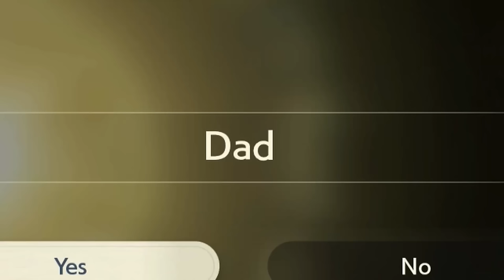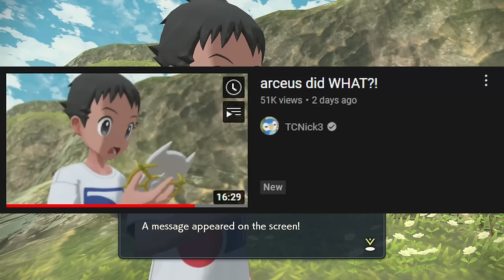Pokemon Legends: Arceus - The Complete Run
Legends of arceus is game of the year i’m calling it now
Battle!! - Torna - Xenoblade Chronicles 2 Golden Country
Story 5 Meeting - Super Smash Bros Ultimate
5pm - Animal Crossing New horizons
Persona Q - Corn Dog
Persona 3 - Joy
Battle! (Lorekeeper Zinnia) - Omega Ruby & Alpha Sapphire (SSBU Remix)
Battle! (Trainer) - Sun & Moon (SSBU Remix)
Big Blue - F-Zero (SSBU Remix)
Battle! (Gladion) - Sun & Moon (SSBU Remix)
Main Theme - Luigi's Mansion (SSBU Remix)
Stormy Saxophone 2 - King of Fighters '96
Great Sea Theme - LoZ: The Wind Waker
Thwomp Ruins - Mario Kart 8
Victory Road - Pokémon X & Y (SSBU Remix)
Gerudo Valley - LoZ: Ocarina of Time (SSBU Remix)
Delfino Plaza - Super Mario Sunshine (SSBU Remix)
Peach Beach - Mario Kart: Double Dash
Musical Stardom - Pokémon Black & White
Dragon Roost Island - LoZ: Wind Waker
Hyrule Field - LoZ: Ocarina of Time (SSBB Remix)
Kuri Kinton Flavor - King of Fighters XIV
Lovely Gate 3 (Egg Quarters) - Sonic Adventure 2 OST
Snake Man Stage - SSBU OST
Metaknight's Revenge - Smash Ult
34 N, 12 E (Mad Space) - Sonic Adventure 2
Persona 4 Arena Ultimax - Spirited Girl
Suspicion - Persona 5
Twilight House - Mario Kart DS
Who's there - Persona 4
Tartarus - Thebel Block - Persona 3
Tokyo Emergency- Persona 5
Hanubia EMMI Zone - Metroid Dread
Troubled - Persona 3
Kass' Theme - Smash Ult
Secret Base-  Persona 4
Freedom and Security - Persona 5
I'll Face Myself - Persona 4
Price - Persona 5
Boss Battle - Miitopia
MGS4 - theme of love- Smash
Kurikinton - FATAL FURY 2 (remix) - SSBU
Halland Dalarna (Minecraft Dungeons) - Smash
The Grand Finale - Paper Mario
Sophia's Shop - Persona 5 Strikers

As soon as i started the gameplay i knew there was only one real objective: catch em all, then catch arceus. Clear as day.

The playthrough started with my boy cyndaquil and ended with the full squad of Typhlosion, Scizor, Porygon Z, Garchomp, Vaporeon, and Torterra. Caught them and everyone else along the way- truly was a great time catching em all. Catch a torterra btw might be the quickest walkthrough on how to win the game

Battles went by so fast and exploring was super rewarding, so i had so much fun just searching around the map and catching em all! The hisuian forms were definitely a treat to see- my favorite part of pokemon is finding new fellas i’ve never met and falling in love with them

Some of my favorite designs were definitely kleavor, goodra, overquil, arcanine, sneasel, and voltorb. Not to mention the super cool dialga form (rip palkia lol)

Character designs were also great. Professor laventon was my pal, despite not being named after a tree. AKARI THE HOMIE, her face was definitely a highlight of the game haha. Beni was cringe. IRIDA THE GOAT probably my favorite character of pokemon legends of arceus, felt like a little sister i was rooting for!! Adaman had an amazing design as well, diamond clan rise up. Volo was a cool fella as well, another favorite to come out of the series!! Really lived up to the cynthia bloodline by being super cool

Like i said fellas my final review for pokemon legends of arceus is a solid 8/10. Game doesn’t have the best pacing on the story or the most polished graphics but the catching em all aspect ((which is arguably the most important part)) was nailed. Highly, highly recommend if you’re a pokemon fan that isn’t as big on the competitive aspect and has more interest on the catching aspect